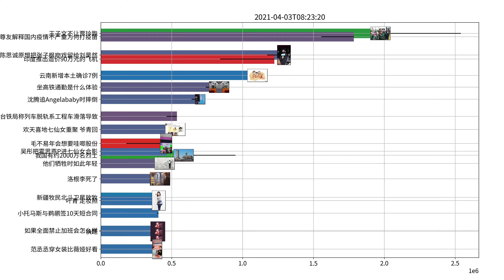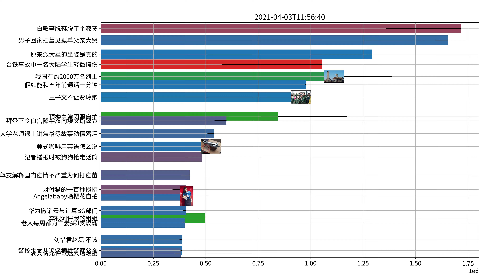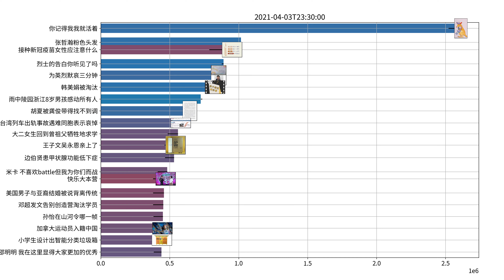Trending topics on Weibo, 04-03-2021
王一博 将门毒后
杨幂 姐姐就是嘴甜
张彬彬 明天不更新可以吗
杨紫 救场
黄子韬 我宁愿用十年寿命换我爸一年
欢天喜地七仙女重聚 爷青回
米卡 不喜欢battle但我为你们而战
邵明明 我在这里显得大家更加的优秀
周柯宇 鲜花掌声狂风骤雨我照单全收
少年ON FIRE
叶青 定妆照
刘惜君赵磊 不该
勇士 猛龙
湖人 国王
于洋 温柔
胡烨韬 我已经没有底气说能了